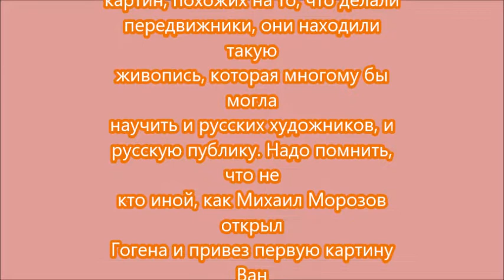Выставка Брат Иван Москва 2022 г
коллекционеры братья Морозовы